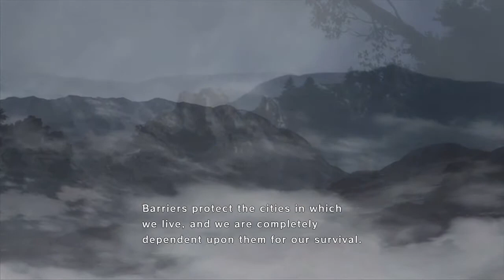Let's Play Tales of Vesperia: Definitive Edition #1-Trouble In The Lower Quarter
In a world protected from savage beasts, a certain quest is about to begin and it all starts with an accident.